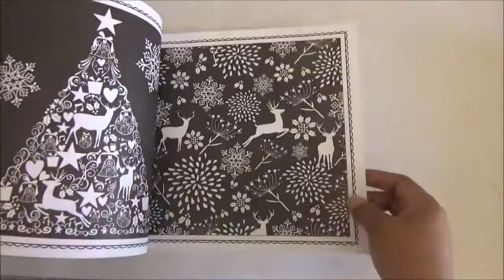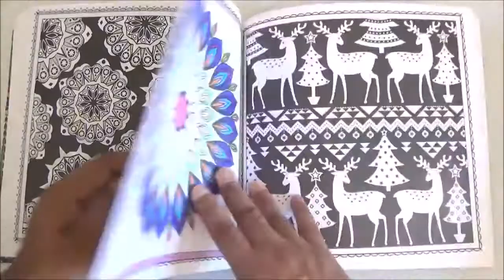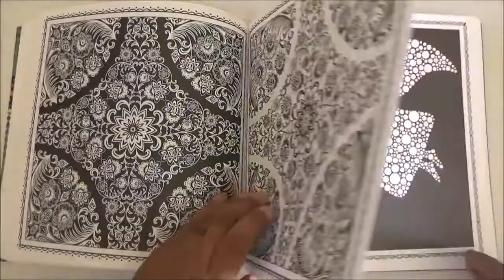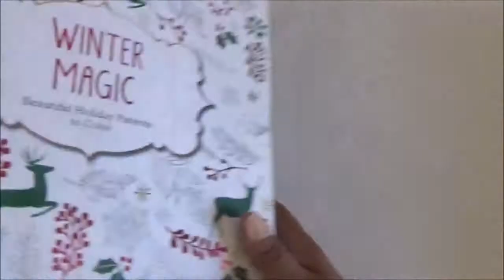Winter Magic - Coloring Book Flip through